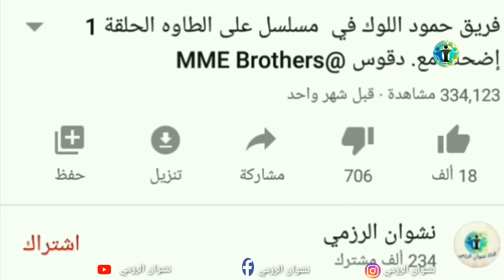دقوس والمدام ذهبوا ضيوف وليتهم لم يذهبوا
لاتنسى الإشتراك في قناتنا الاحتياطية:

(يوميات نشوان الرزمي)

‏falling. eminem. alan walker. dance

"مسلسل على الطاوة"

مسلسل  كوميدي يمني ريفي ،يناقش قضايا المجتمع اليمني ، ويسترجع الذكريات القديمة والجميلة ،وبطريقةٍ كوميدية مشوقةٍ ومضحكة.

انتاج هذا  المسلسل، يأتي بمجهودٍ شخصي من قِبل ابناء واهالي قرية "الرُزَم" بقيادة " نشوان الرزمي"
ونهدف  من خلاله الى إسعادكم، ورسم الإبتسامة على وجوهكم، خاصة  في ظل الظروف الراهنة التي تمر بها البلاد.
كما نعدكم اننا سنسعى الى تقديم الأفضل ، ونجتهد  في تحسين اداءنا ، للوصول الى درجة التميز ، متقبلين بصدرٍ رحب اقتراحاتكم، وانتقاداتكم البناءة، وسوف نأخذها  بعين الاعتبار ، ما استطعنا الى ذلك سبيلا.

فمن أجلكم بدأنا ، ومعكم وبكم نجحنا ، وما دمتم  الى جانبنا فسوف نستمر بتقديم المزيد  .

بمشاركة نجوم مسلسل حمود اللوك :

الاسم الحقيقي          مسلسل حمود       على الطاوة

ذياب ماجد الرزمي           (حمود اللوك)           (عزيزة)
محمد فلاح الطويل           (شِقدَاف)             (دقوس )
بشار اكرم الرزمي            (الحاج علي)           (فارع )
نشوان محمد الرزمي        (كاشح)                (عارف)
راشد ماجد الرزمي           (شلفة)                  (طفشة)
معمر محمد الرزمي           (معمر)           (عبدالرحمن)
يونس نايف الرزمي          (مشتري)      (عبادي الشاقي)

تدقيق لغوي  الاستاذ.  نبيل اليوسفي

وعددٌ آخر من الوجوه  الجديدة .

تم تصوير هذا  المسلسل في قرية الرُزم  بعزلة النقيلين - مديرية السياني - محافظة إب .

تأليف واخراج وتصوير:
نشوان محمد احمد علي صالح الرزمي

 - تم التصوير بكاميرا كانون D700 ، والمونتاج بجوال (LG).

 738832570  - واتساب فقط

أخوكم:  نشوان الرزمي